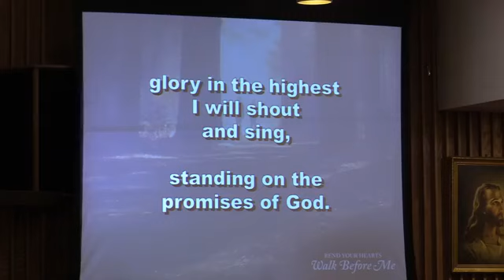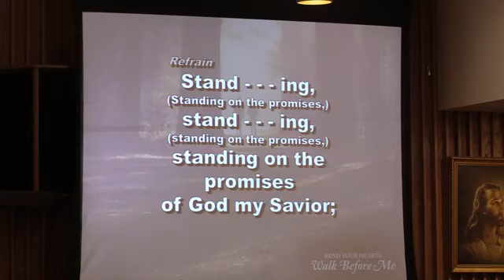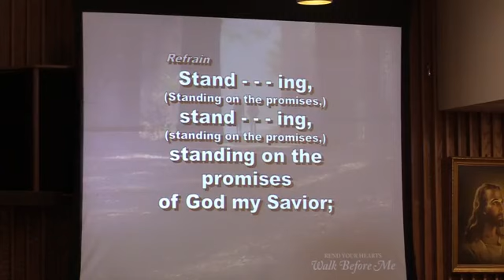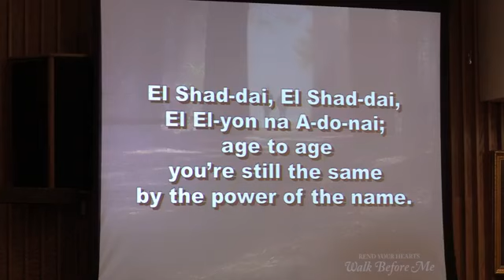February 28, 2021 Morning Worship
“Walk Before Me”  (Rend Your Hearts: Claiming the Promise)